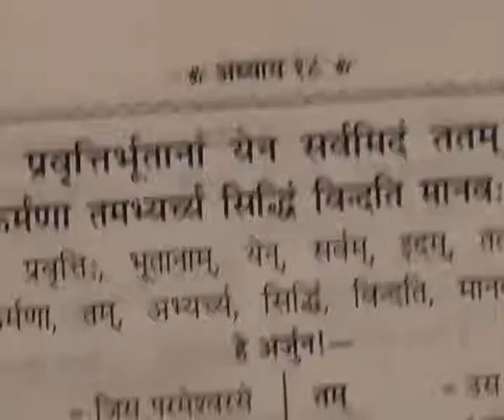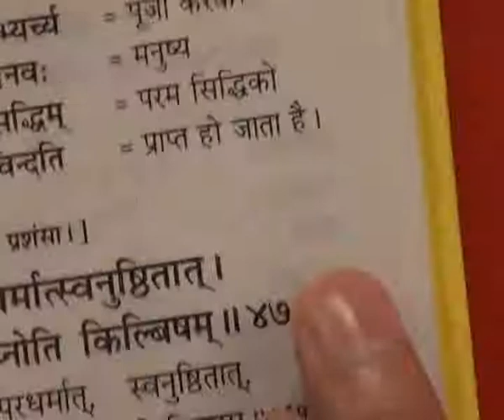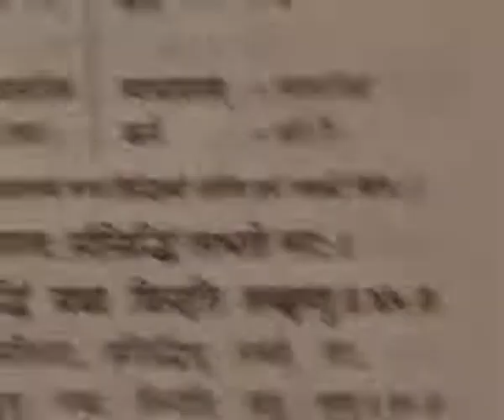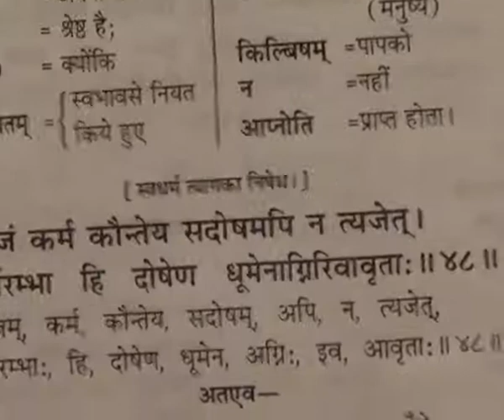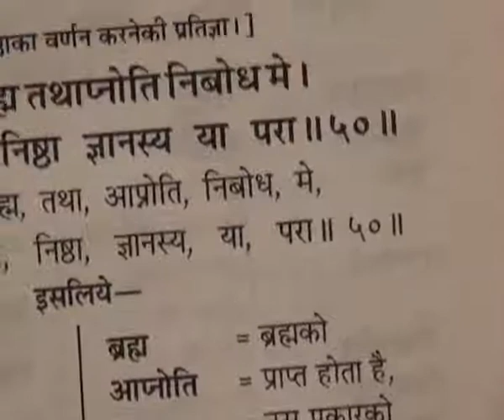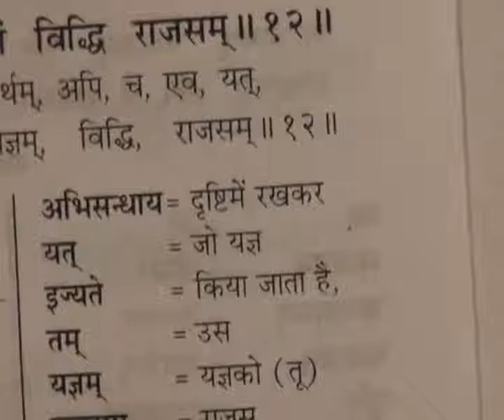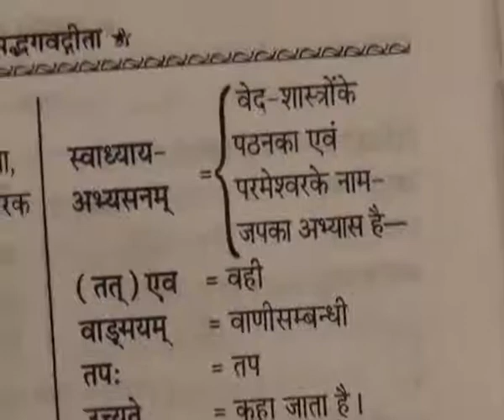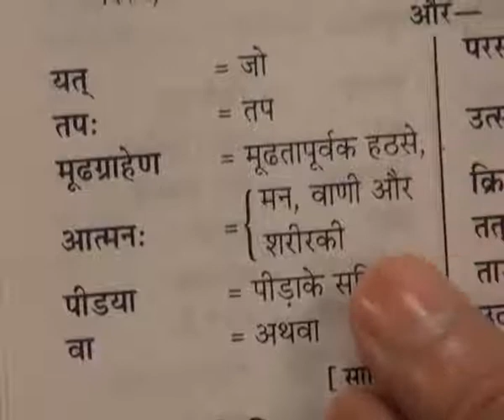God Kabir Appearence Day (11-15 June 2011) Part45 of 71